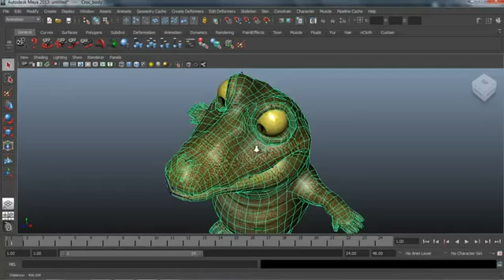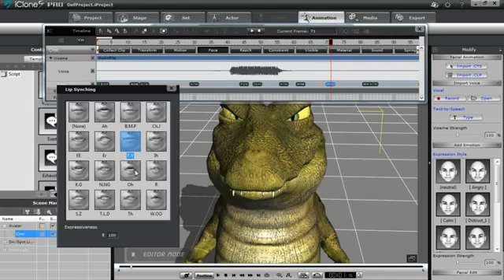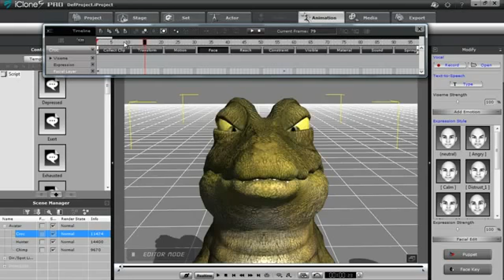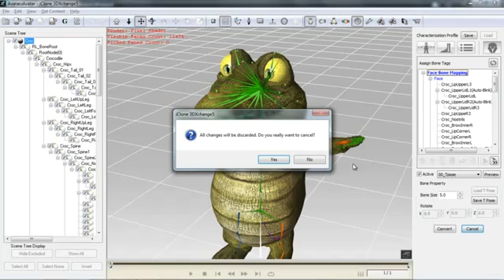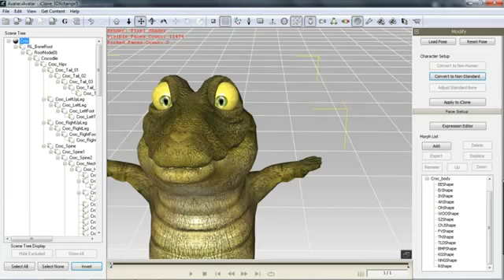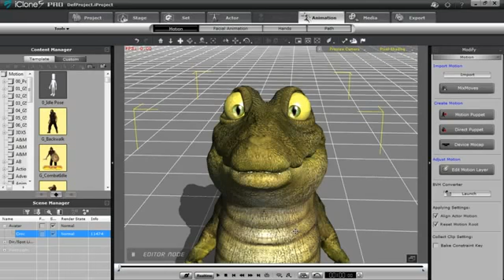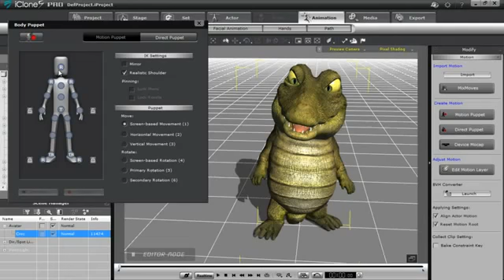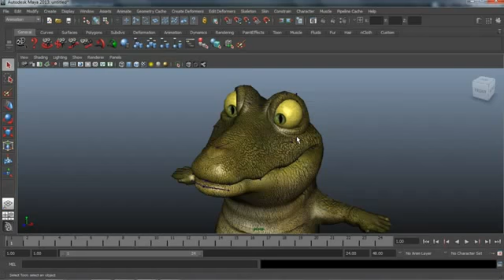New Facial Animation Features in iClone 5.4 vesves 3DXchange 5.4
Reallusion (), creator of award-winning consumer software and kernel technologies for facial animation and real-time moviemaking is dedicated to advancing the accessibility.

Many character models out there contain minimal or no facial bones, and their facial animation is driven exclusively by blend shapes created in software such as a or zBrush. These blend.

Test of DAZ and low poly characters using 3DXchange facial mapping features. Lip sync has not been tweaked nor was the expression editor used to maximize lip movement.